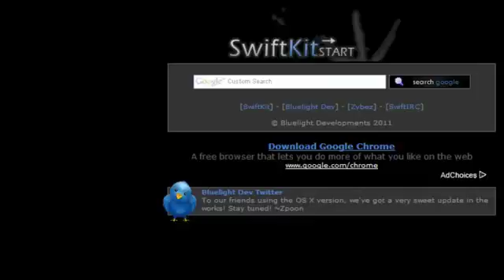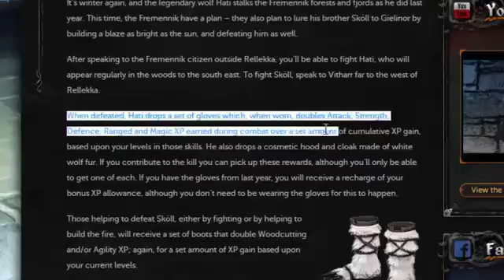Latest RuneScape Update: Hati & Sköll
Also in the update is graphical remakes of the skills, combat styles, and equipment. And the new XP notification.

I will be making a video later today with the Hati & Sköll equipment I get.